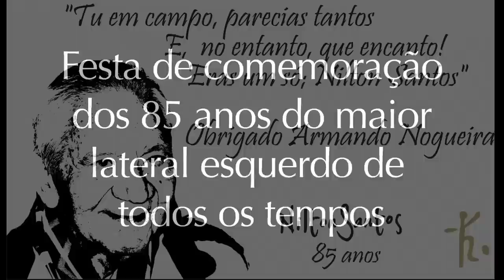85 anos da Enciclopédia Nilton Santos!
Confira na Tv do Fogão a festa de comemoração dos 85 anos do maior lateral esquerdo de todos os tempos do Botafogo, da Seleção Brasileira e do mundo!

Nilton Santos merece todo o nosso carinho. Esse craque é único e seu amor pelo Botafogo é indescritível!

Confira como foi essa grande festa alvinegra!